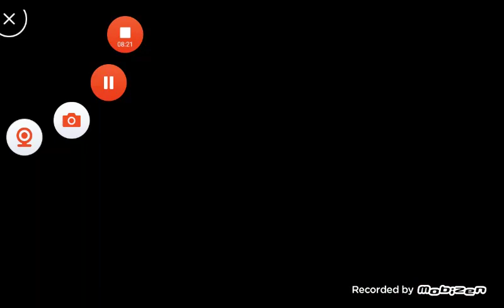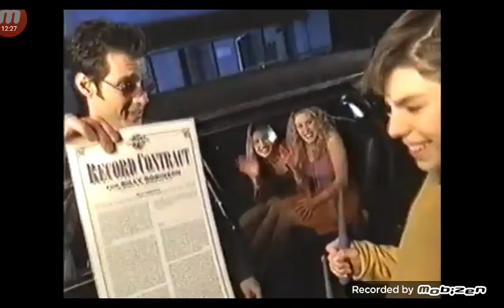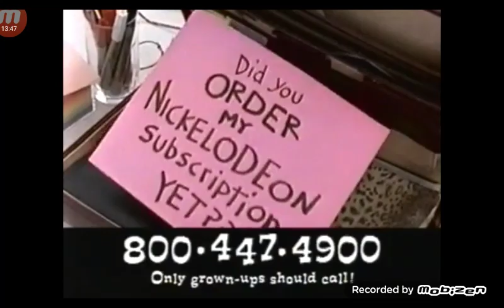Nickelodeon commercial break (November 2002) part 2 & 2